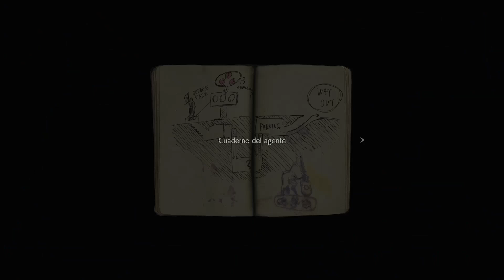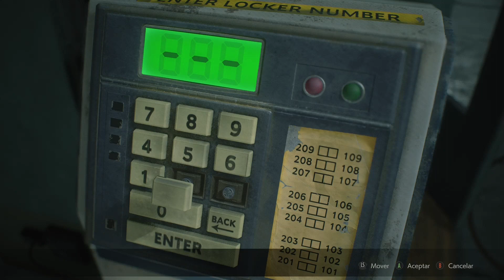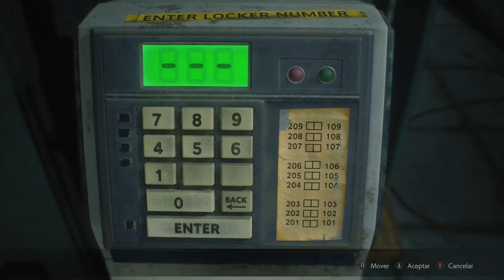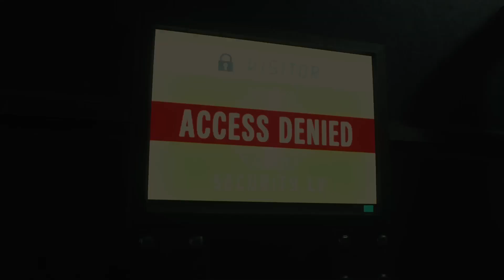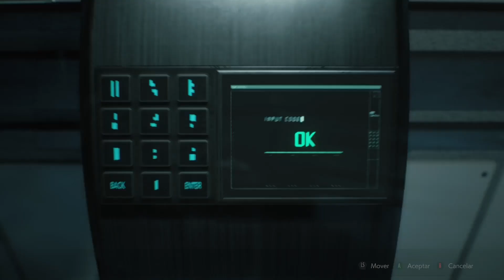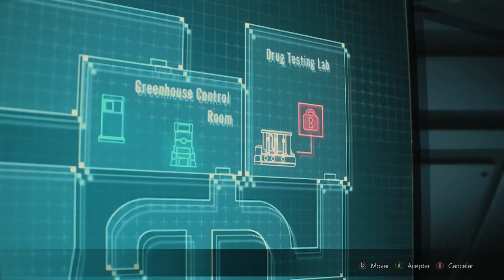☠ RESIDENT EVIL 2 REMAKE JUEGO COMPLETO HARDCORE RENAGO S+ (SIN COMENTAR) / CLAIRE ESCENARIO 1 (A)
Aquí le traigo un vídeo del juego completo de resident evil 2 remake en la difecultad más díficil.